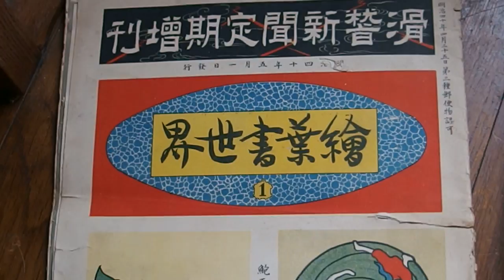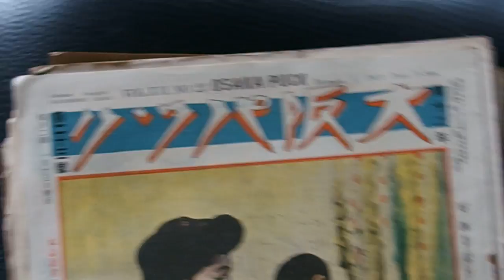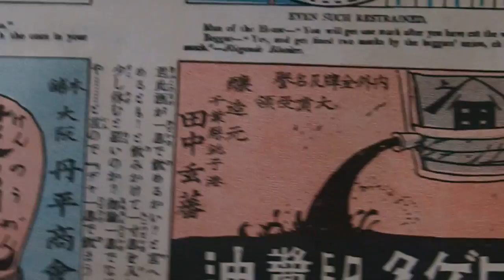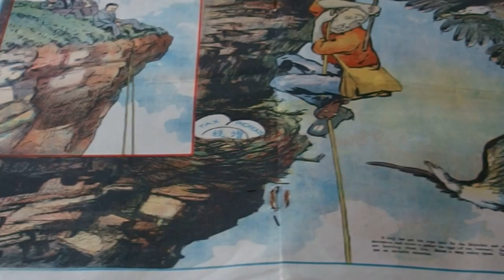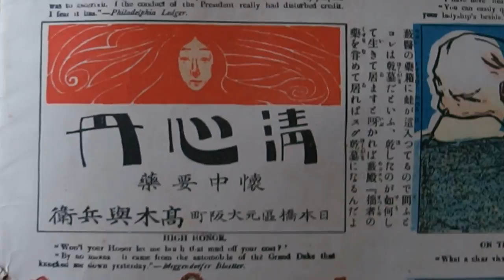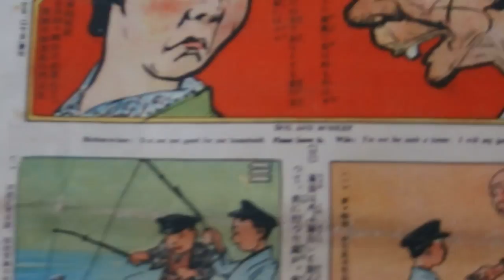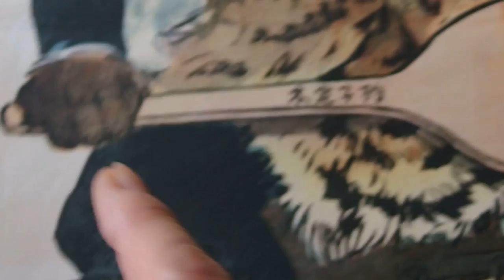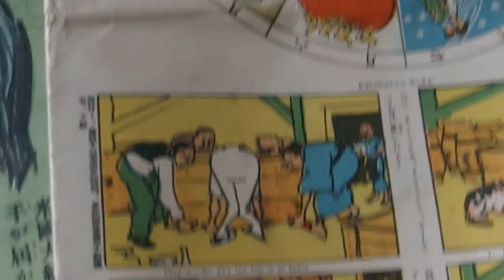東京パック（その１）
家を整理していたら、日本て初めてのカラー漫画雑誌
「東京パック」が大量に出てきました。
  明治38年に創刊し、大正の初めまで（厳密には、昭和16年まで）続いた月2回の月刊誌。初めの頃は北沢楽天が主筆。（この方、なんと 仏のレジオン•ドヌール勲章を受けています！）
サイズはひとまわり大きめのB4。12ページ。
   社会を風刺した庶民の娯楽として、日露戦争をバックにどんどん部数を伸ばし、一時は10万部も売れていました。値段も10銭と、当時でも安く、なによりカラーというのがとても新鮮に映ったそうです。
   スタッフには、川端龍子や坂本繁二郎など、日本画家の錚々たる名が連なっています。
（動画の中では　ハンジロウをシゲジロウと、間違えて言っおります。ごめんなさい）
    新聞や雑誌では見られない、あの時代の空気が伝わってきて、とにかく面白い。
（とりあえずiPhone片手に、めくりながら、読みながら撮影したので、見苦しくてごめんなさい。まだ、編集したり、後から音を入れたりできないので。）